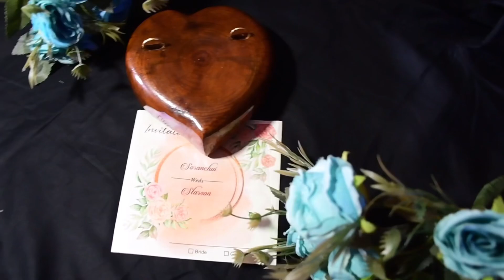Starson Shangh & Soranchui Raman